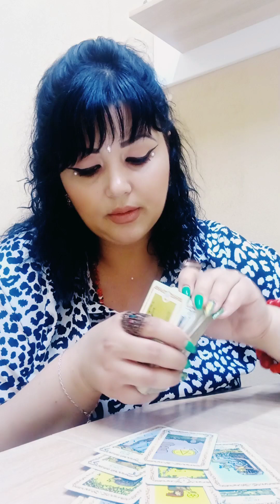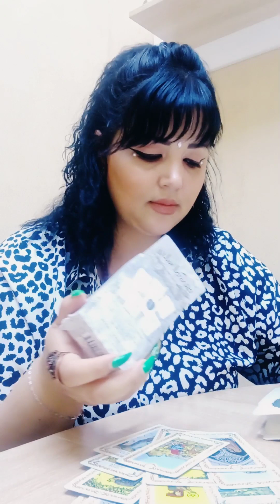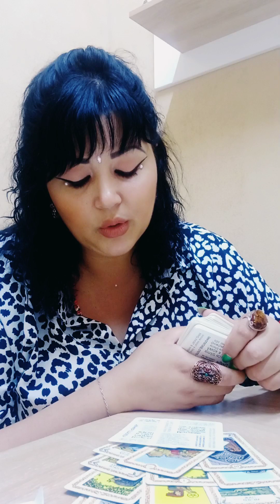🧖‍♀️БУДЕМ😍ЛИ😍МЫ ВМЕСТЕ🧖‍♂️гадание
Я ОЛЬГА-ВЕДА ЯСНОВИДЯЩАЯ/ТАРОЛОГ/МЕДИУМ/ДУХОВНЫЙ НАСТАВНИК. ☎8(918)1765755 WHATSAPР

🔪🔪🔪ГАДАНИЕ С НОЖОМ🔪🔪🔪
ГАДАНИЕ КОТОРОМУ НЕТ АНАЛОГОВ В МИРЕ,ТАРО-ПРОГНОЗЫ,ГЛУБОКИЙ СЕАНС ПРОСМОТР ДЕТАЛЬНЫЙ ВАС И ВАШИХ ЭНЕРГИЙ, КОРОТКИЕ РАСКЛАДЫ.
РАСКЛАДЫ НА ВСЕ СФЕРЫ ЖИЗНИ, ЛЮБЫЕ ВАШИ ТЕМЫ, ВОПРОСЫ, ЗАПРОСЫ. 👌ДИАГНОСТИКА МАГИИ И НЕГАТИВА ПО ФОТО, А ТАК ЖЕ РОДОВЫХ ПРОГРАММ👌СТАВ-ЗАЩИТА,ЧИСТКИ(ОТЛИВКА ВОСКОМ,ЧИСТКА РОДОВЫХ ПРОГРАММ, ЧАКРОВАЯ ЧИСТКА),СНЯТИЕ ПОРЧИ, ПРОКЛЯТИЯ,СНЯТИЕ ПРИВОРОТА,СНЯТИЕ СГЛАЗА, ИСПУГА,ГАРМОНИЗАЦИЯ ОТНОШЕНИЙ,ОТКРЫТИЕ ДЕНЕЖНОГО КАНАЛА,РИТУАЛ ОТКРЫТИЯ ДОРОГ,РИТУАЛ ОБРЕЗАНИЕ НИТЕЙ.
👌ТАК ЖЕ СО МНОЙ ВЫ МОЖЕТЕ ПРОЙТИ ДУХОВНОЕ РАЗВИТИЕ И ПРОКАЧАТЬ ВСЕ СВОИ СФЕРЫ ЖИЗНИ.
 👌ПОМОГУ ОТКРЫТЬ И РАЗВИТЬ ВАШИ ЭКСТРАСЕНСОРНЫЕ СПОСОБНОСТИ.